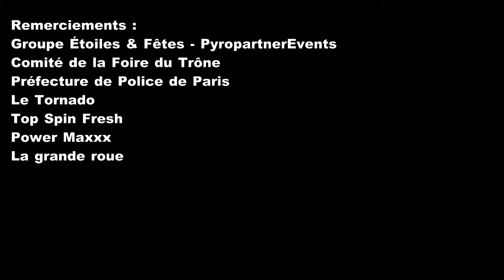Bouquet géant de clôture - Foire du Trône 2018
Bouquet pyrotechnique tiré le 26 mai 2018 à l’occasion de la clôture de la Foire du Trône 2018 par la société Groupe Étoiles & Fêtes